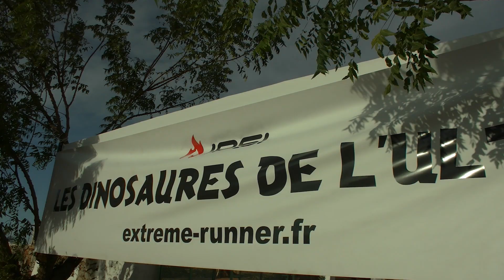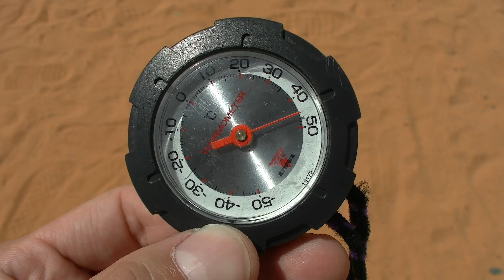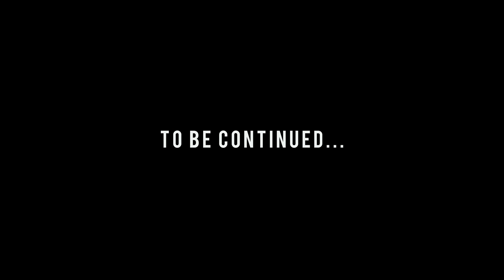サハラ砂漠1,000km走るマラソン！17日間で日本人初の達成。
気温 45 °Cを超える灼熱砂漠。遭難、脱水、体調異変などの危険ある中、制限 17 日1000 kmノンストップレース。毎日睡眠3時間ほどで進み続け、睡魔と幻覚はおさまらない。身体の限界なんてとっくに超えている。

でも、どれだけ限界でも一歩は踏み出せる。まだ遠くへいける。

【クラブ会員募集】
北田雄夫の挑戦を応援する、一緒楽しむ仲間はこちら。

【公式WEBショップ】
オリジナルのTシャツ、キャップ、サイン書籍などのご購入はこちら。

【北田雄夫 アドベンチャーランナー】
日本人初の7大陸走破。情熱大陸出演。
1984年生まれ、大阪府堺市出身。幼いころから小心者で貧血持ち。暑さも寒さも弱い。「誰もやってないことに挑みたい！」という思いを抑えきれず、2014年に脱サラしてアドベンチャーに参戦。当初は成績を残せず、人に理解されず、貯金は激減し、辛い日々を送る。2017年世界7大陸のレースを日本人初走破。現在は「世界4大極地の最高峰レース走破」に挑戦中。夢は漫画になること。